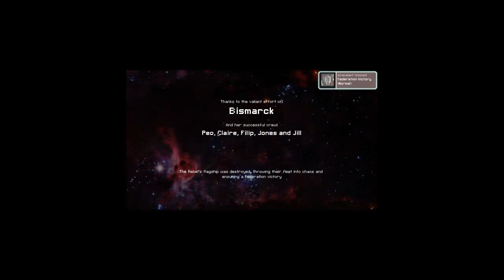FTL Bossfight (turn down sound)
Important: My mics too lout, turn down the volume... I atleast had to ;).

Finally got my hands on this game, and eventually after trying for two days I took down the rebell flagship (Home one?) on normal difficulty.
First off, sorry for my bad english, I tried to make sense, but my english ain't that good.
The quality isn't that great either, but I think the important parts are visible.

Anyway the battleship Bismarck, finally enters federation space, and faces off the rebel flagship.
Crew:
Cpt. Peo on the weapons array.
Lt. Cmdr. Claire the ship's pilot.
Lt. Filip in charge of the shieldgenerator.
Lt. Wai Sing chief engineer.
Lt. Dr. Jones security chief.
Ensigns Jill, Rebekah and Junpeng, security team (redshirts)

Now for the flagship fight.
This ship has an aweful lot of weapons and utilizes EVERY possible weapon and system that can be found ingame.
Not only that, but all weapons fire THREE times and do a significant amount of damage.
Without a defense drone... you're screwed... without an away team to destroy the missle launcher... you're screwed.
Without enough firepower to penetrate a 4 layer shield... you're screwed.

Basically if you're not really lucky and find all the stuff you need this fight get's really hard.

Anyway I was pretty lucky since I lost 1 crewman in sector 1 and got my first replacement in sector 3.
After sector 4 I stumbled across two more crewman (one more lost...) and finally got a full crew by hiring them from merchants or freeing them from slave traders.

I highly recommend getting atleast 7 crewmembers, you'll need them.
Also get both normal lasers and a beam cannon/missle launcher, whatever you can afford to get.
Get whatever usefull item especially shield and weapon rechargers.
Be sure to get into micromanaging your energy, I often forget about it and loose a couple of hull points due to that.

Last tip: Be a good guy and help those in need! Space is already dark and empty enough without watching people die.